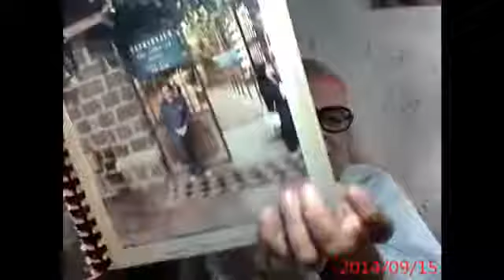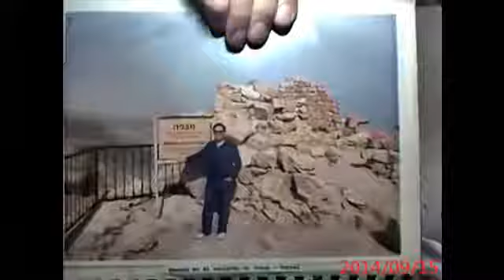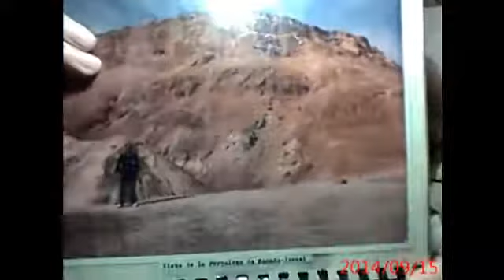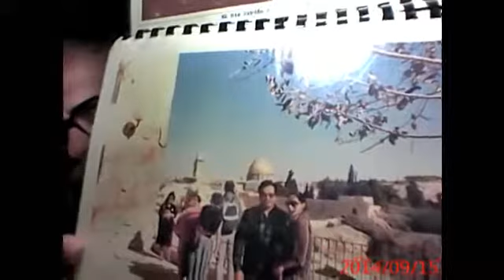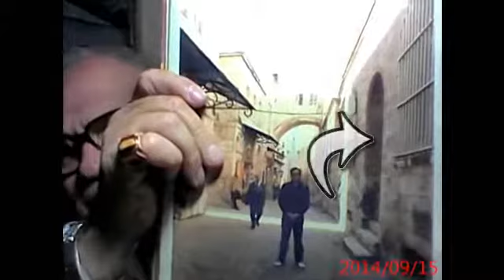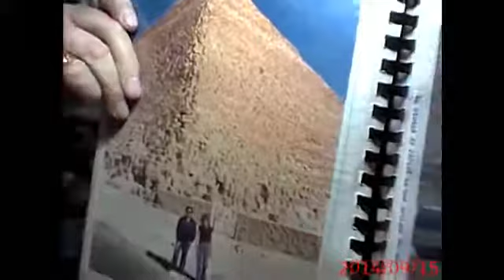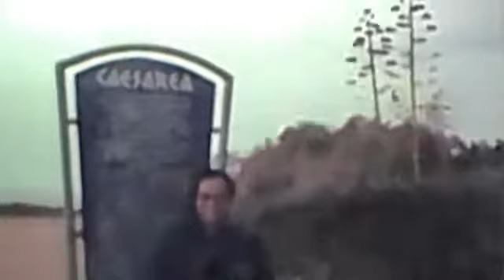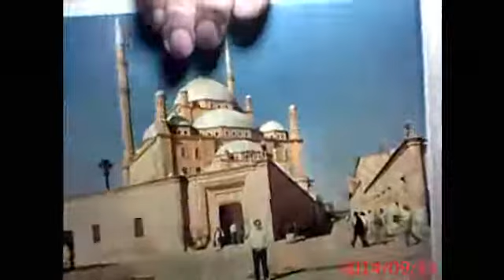Testigos de Jehová( Mis recuerdos de tierra santa en 1985)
Mis recuerdos de tierra santa en 1985.